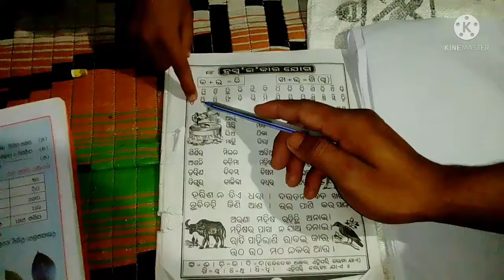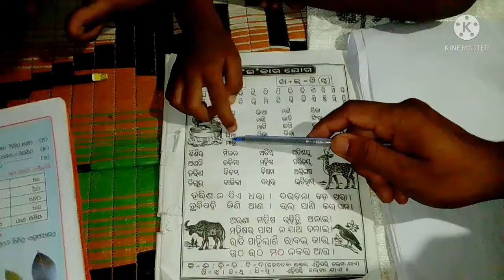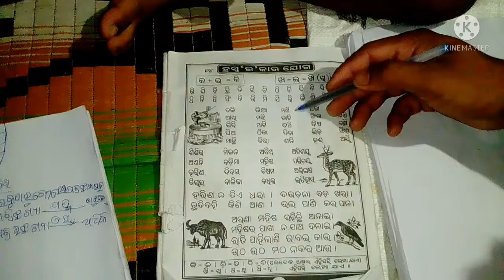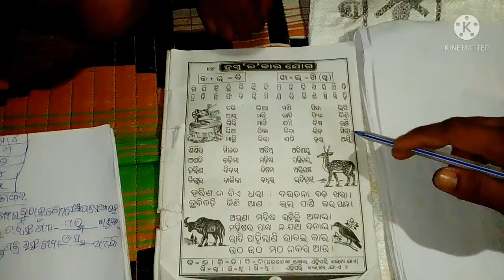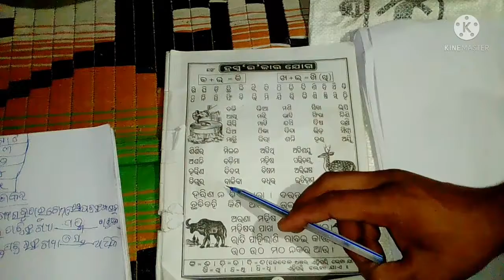Odia Barnobodha Study। ଇ କାର ମାତ୍ରା Teaching & Learning Sambalpuri Home Tution Class For Kids।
Odia Barnobodha Study। ଇ କାର ମାତ୍ରା Teaching & Learning For Kids By Anil Kumar Padhan।।

NAMASKAR MUIN ANIL KUMAR PADHAN ...

APANA MANANKU AMA NIJA STUDY O Motivational and Success YouTube Channel Ku Swagat Karuchhi..

1)Odia Motivation
2) Kid's Playing
3) Kid's Dancing
4)Kid's Studying
5) Books Learning
AND
6) All Types Of Books Studying

BANDE MATARAM
JAI HIND